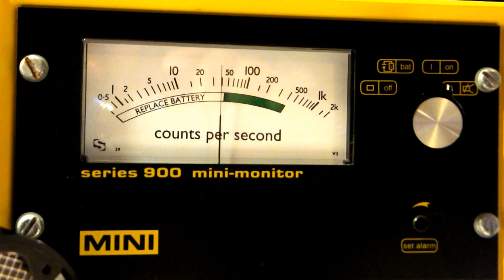Thermo 900/EP15 Geiger Counter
Test of Geiger counter with radioactive gas mantle